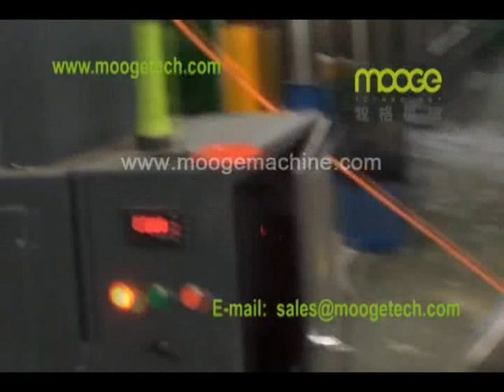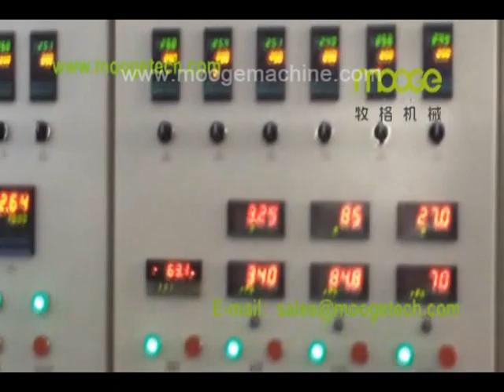12 PP Woven Bags Pelletizing Line 1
ZHANGJIAGANG MOOGE MACHINERY CO., LTD is a Professional Plastic Machinery manufacturer company located in Zhangjiagang city, Jiangsu Province of China; We are dedicated to designing and developing the high techno logyPlastic Machinery. We have more than 10 years experience in the Plastic Machinery manufactureing.We havefull processing equipment and the processing facilities such as the metal shearing machine, metal bending